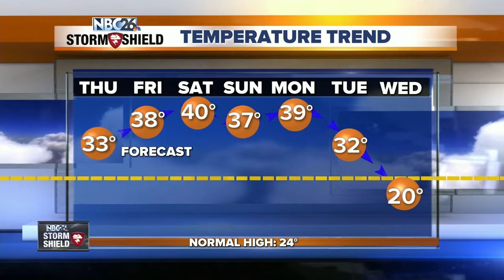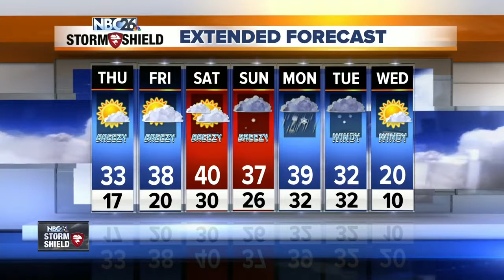NBC26 Storm Shield Weather Forecast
Tonight, we'll hold onto gusty wind with blowing snow in spots. lows will be in the mid/upper-teens. Thursday looks a little milder &amp; breezy with highs around 32° with January Thaw #2 moving in!! Right now, it looks like we pop above freezing from Friday with highs all the way into the upper-30s. a few lower 40s are even possible. Saturday, we could touch 40° with quiet conditions &amp; mostly cloudy skies. There's something that's going to impact the Upper-Midwest later Sunday into Monday, but as of right now, it's too early to tell what we'll see because as of right now, there's a rain/snow line that may split the area. We'll keep you updated.